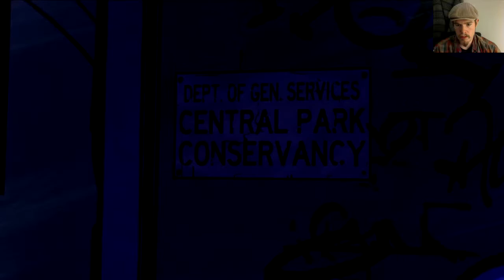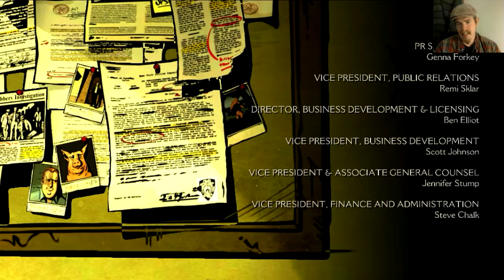The Wolf Among Us - Part 9 |THE CROOKED HOUSE!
The end of Episode 4 and its quiet a doozy, hoping you guys are having as much fun as me WEEEE!

Game Description: Among Us is a graphic adventure game. The player controls protagonist Bigby Wolf (aka The Big Bad Wolf) and must investigate the murder of a mysterious woman. Throughout the game, the player will explore and talk to other creatures called Fables to figure out the crime.